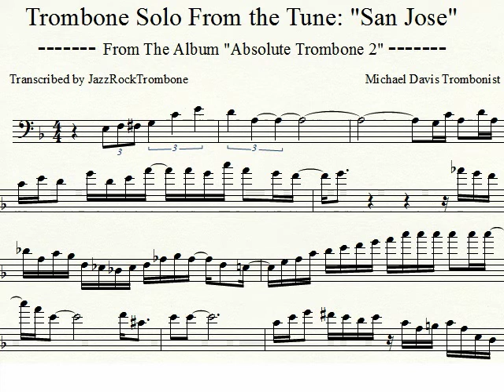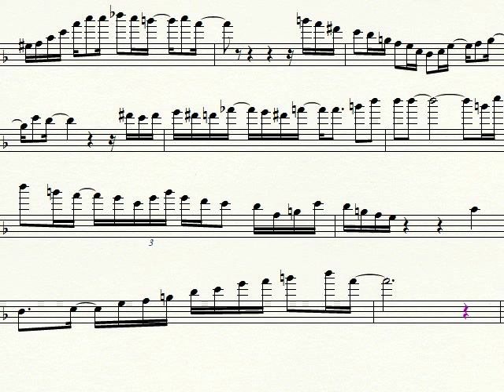SAN JOSE Trombone Transcription Bob McChesney virtuoso jazz rock Michael Davis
This killer trombone solo is taken from the "Michael Davis" album called "Absolute Trombone II" - You can get the Mp3

Please note: On page 2 I forgot to tie a note, so there's one mistake that I know of. Feel free to point out any others.

Now you can access all of my trombone transcriptions on one web

My own web page where you can find juice recipes, sheet music, books and more